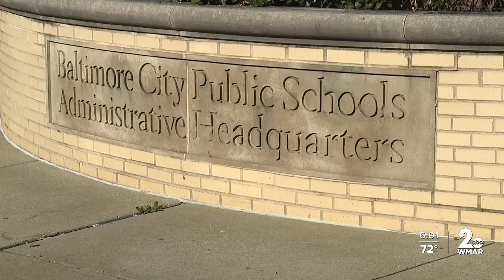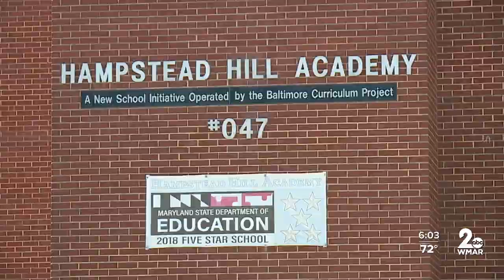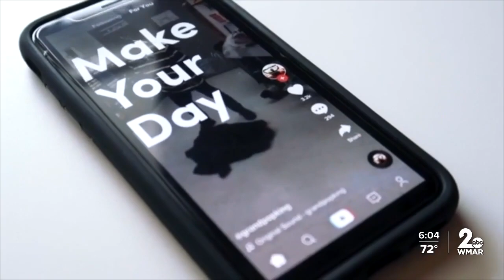Social media's impact on students, as told by a Baltimore principal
Middle school is hard enough. From fractions, to bullying, kids have a lot of things competing for their attention. Now imagine - they also have to contend with mega-corporation preying on their still-developing brains to get them addicted to an app that will likely cause emotional harm, maybe even physical harm. Because that’s exactly what hundreds of school districts across the county say is happening, and they’re trying to put an end to it.

 “This is unfair. It’s not a level playing field. It’s not fair to do this to our kids,” said Matthew Hornbeck, principal at Hampstead Hill Academy in Baltimore.

 Baltimore City schools joined a nationwide class action lawsuit last year against the big social media companies - Instagram, Snapchat, TikTok, and YouTube. The lawsuit alleges the companies intentionally design their platforms and algorithms to target children, and get them hooked. The school systems blame these social media giants for contributing to the mental health crisis among their students - increased rates of eating disorders, depression, anxiety, and even suicidal thoughts - according to the suit.